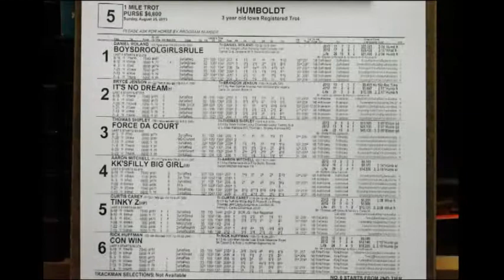Aug 25 Humboldt race five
1 - Boysdroolgirlsrule
 2 - It`s No Dream
 3 - Force Da Court
 4 - Kk`sfilly Big Girl
 5- Tinky Z
6- Con Win